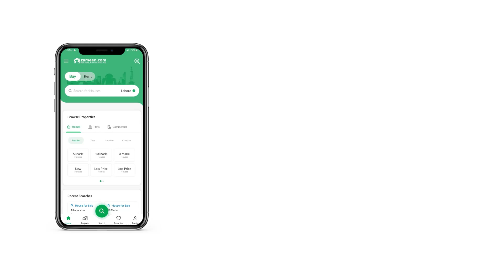80 KANAL RESIDENTIAL PLOT FOR SALE IN BEDIAN ROAD LAHORE